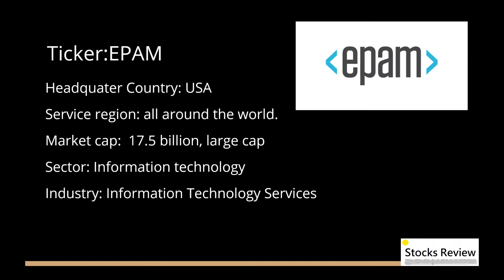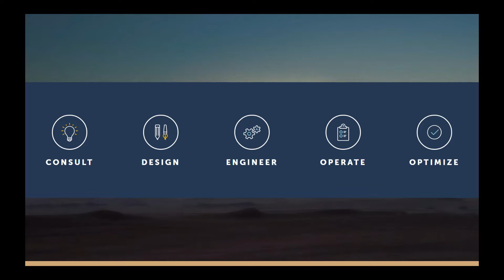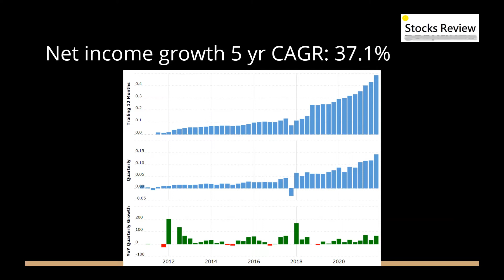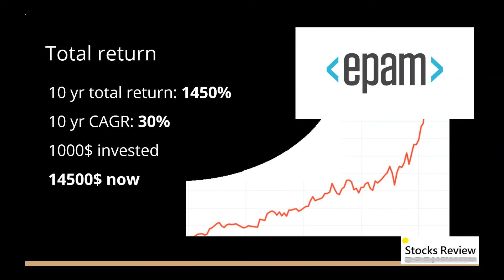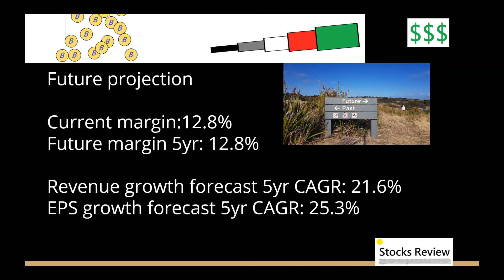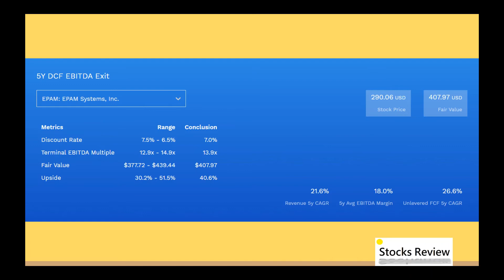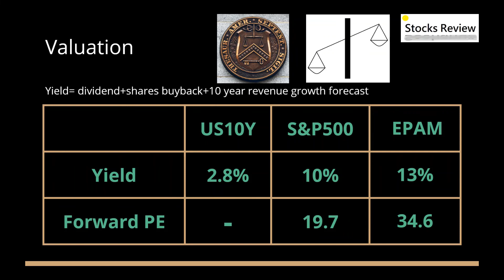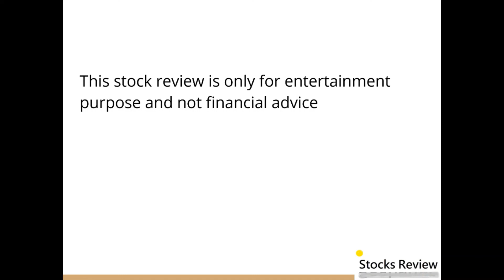Is EPAM systems stock a buy now? EPAM Stock Review 2022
Review and analysis the basic metrics of EPAM stock.
We review the market cap, total return, compound annual growth rate, revenue growth forecast, net income growth forecast, EPS growth forecast, shares buyback, dividend, 52 week high, 52 week low, PE ratio, forward PE ratio, cash position, long term liabilities, moat, future projection, margin, valuation, 10 year treasury yield, S&P 500 yield, S&P 500 forward PE, summary, long term investing, discounted free cash flow valuation, analyst recommendation rating, and analyst price target.
At the end, we give a short summary and analysis of EPAM stock.